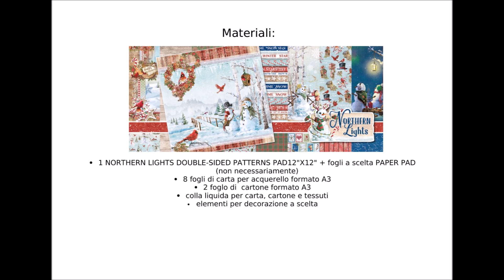Northern Lights - Advent calendar by Yova Tsvetkova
"Ciao Amici! 😘
Le Feste Natalizie si avvicinano e oggi ho per voi una bellissima ed utilissima proposta: volete creare insieme a me un calendario dell’avvento?
Ho deciso di farlo come un albero di Natale, le dimensioni del calendario sono circa 29x29 cm e conterrà 24 scatoline di 6x6 cm.
Molto semplice e ancora più facile da creare, dato che nel Patterns Pad della collezione “Northern Lights” troverete il foglio con i numeri decorati utilissimo per il calendario dell’avvento.
Vi invito a seguire questo video tutorial e a creare insieme un progetto divertente ed indubbiamente utile!" 😘

Collection: Northern Lights
Tutorial by our Designer: Yova Tsvetkova